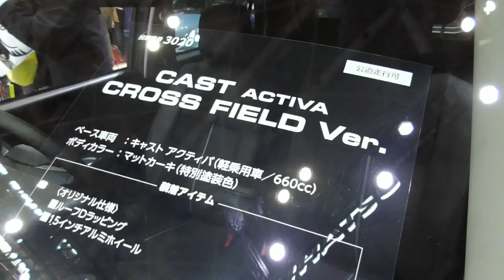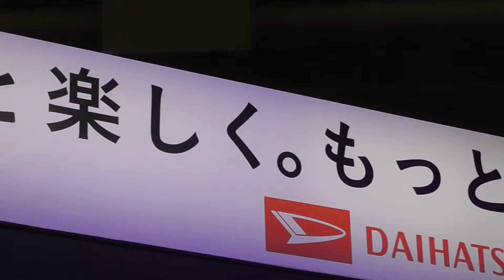DAIHATSU CAST ACTIVA CROSS FIELD Ver. ダイハツ キャスト アクティバ 運転席まわり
マットカーキ(特別塗装色)。大阪オートメッセ2017。ダイハツのブース。

DAIHATSU CAST ACTIVA CROSS FIELD Ver. at Osaka Auto Messe 2017 in Japan.